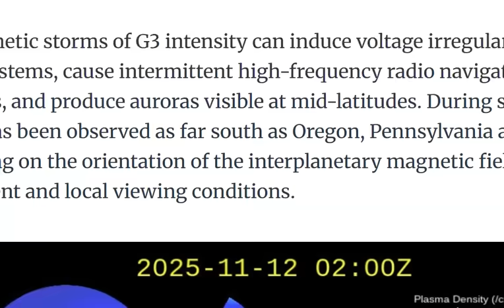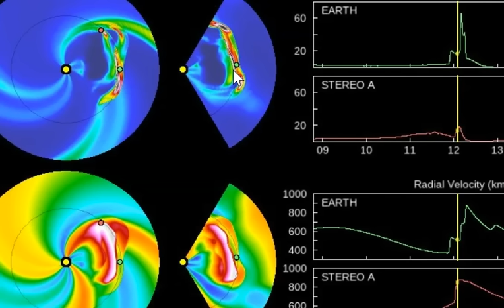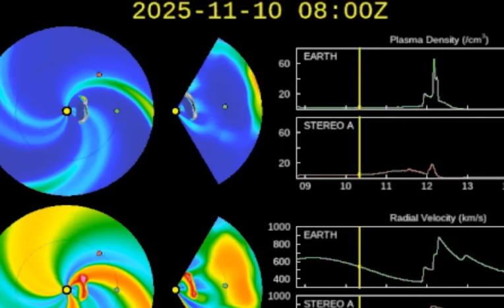CANNIBAL CME ALERT: Major X5.1 Solar Flare Erupts from Sun, Following Multiple Incoming CMEs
- A major solar flare registered as X5.1 erupted from Active Region 4274 at 10:04 UTC on November 11, 2025. The event started at 09:49 UTC and ended at 10:17 UTC.

CANNIBAL CME ALERT: Strong geomagnetic storms are possible on Nov. 12th when two CMEs are expected to hit Earth's magnetic field. In fact, the two storm clouds could merge to form a potent "Cannibal CME." This NOAA forecast model shows the merger happening just before they reach our planet.

Cannibal CMEs contain shock waves and enhanced magnetic fields that do a good job sparking and amplifying geomagnetic storms. The last time one hit, on April 15, 2025, it caused a severe G4-class storm with auroras sighted as far south as France.

The "cannibal" forecast is far from certain. NOAA's model shows the two CMEs merging just before they reach Earth. They could just as easily merge after passing our planet. If that happens, the double blow could still spark a strong G3 geomagnetic storm, so it's a win-win. Sky watchers should be alert for auroras on Wednesday night.

SOL- 4SdUxoJs8dfRtwMdUU5QTf4RMPix6cKiUWJGk8dcBn3R

Socials-